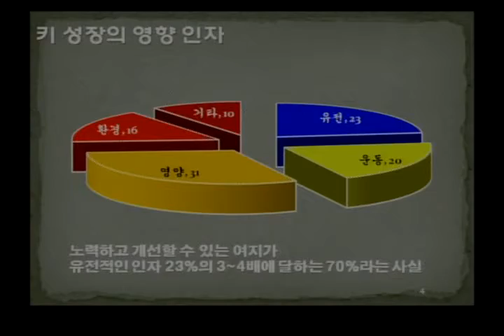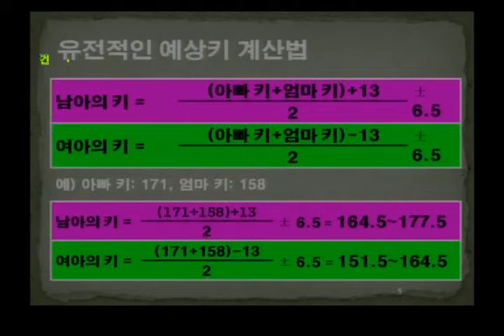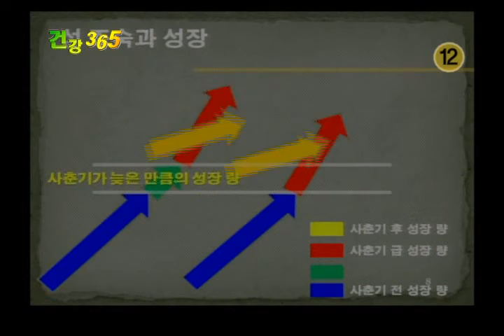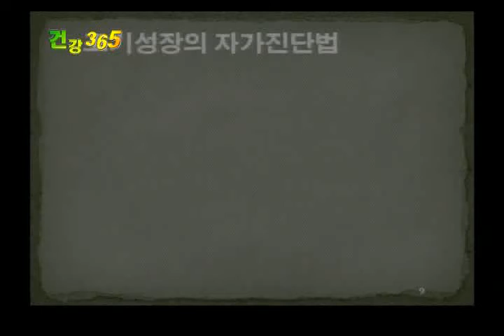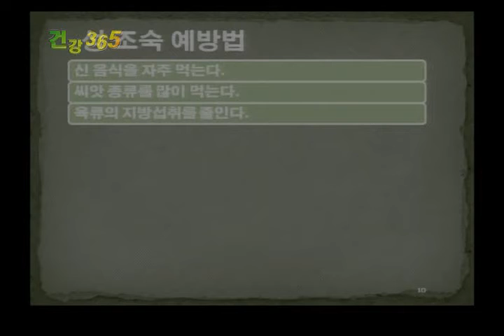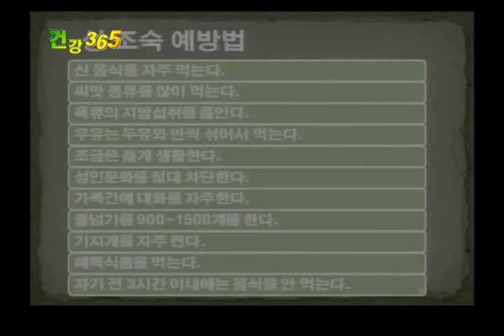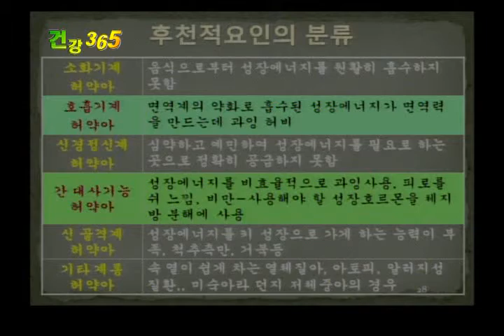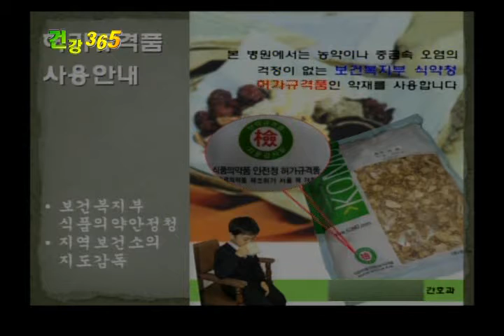우리 아이의 키성장은?